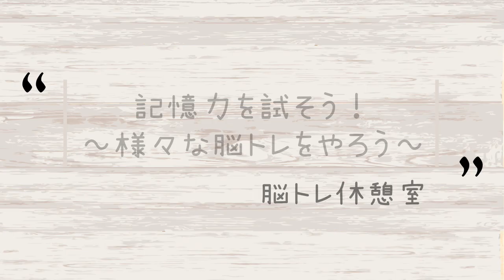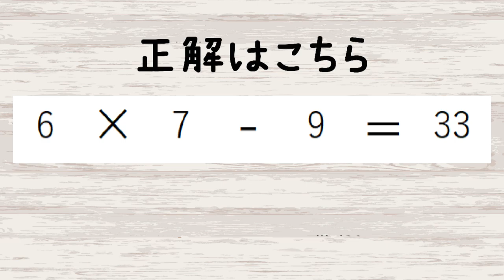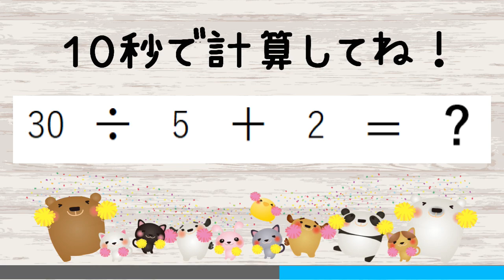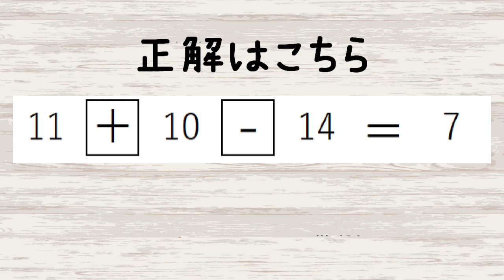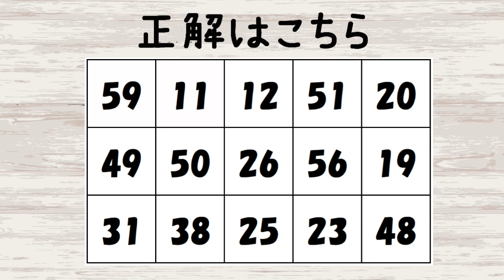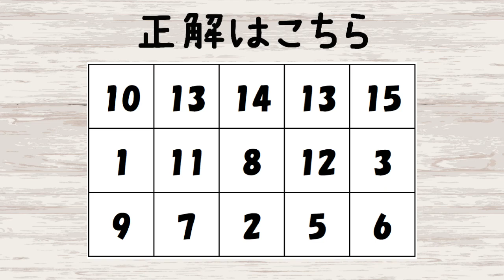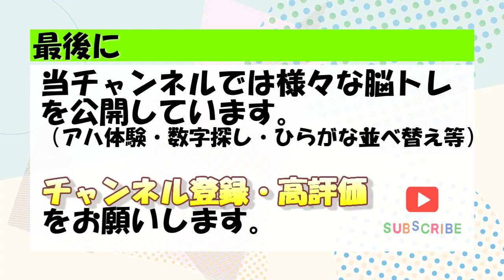【脳トレ 】記憶力テストNo.27 高齢者のための認知症予防（暗記・計算・数字クイズ・迷路）トレーニングを頑張ろう！